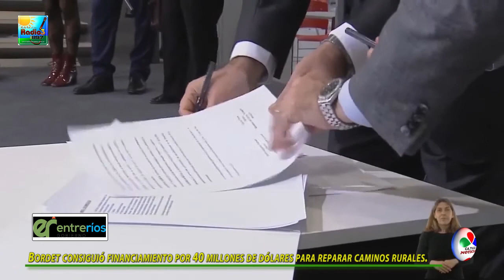INFORME PROVINCIAL VIERNES 15 OCTUBRE